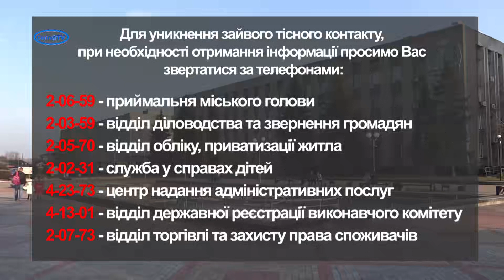КОНТАКТНІ ТЕЛЕФОНИ СЛУЖБ СМІЛЯНСЬКОГО МІСЬКВИКОНКОМУ